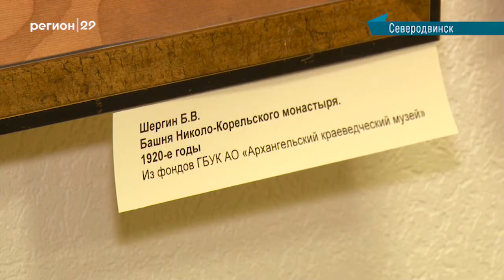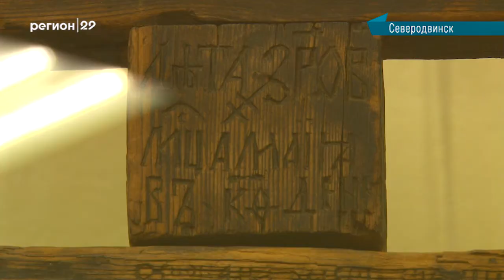Выставка в честь 600 летия Николо-Корельского монастыря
600 лет со дня первого письменного упоминания о Николо-Корельском монастыре. 🥳🥳🥳

В Северодвинске исследователи обители по этому поводу организовали уникальную выставку, где исторический объект можно увидеть в цвете, а не на черно-белых фото.